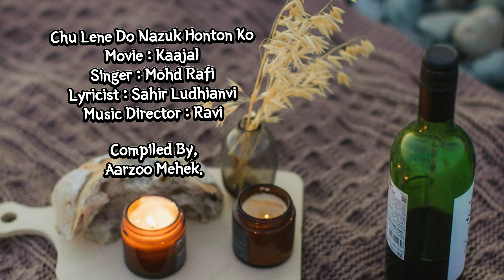Chu Lene Do Nazuk Honton Ko | Kajal | Mohd Rafi | Sahir Ludhianvi | Ravi | hindiromanticsong